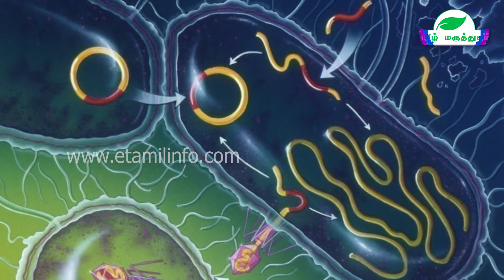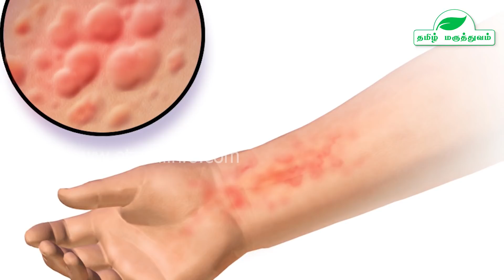ஆயுர்வேதம் சொல்லும் பீர்க்கங்காயின் மருத்துவ பலன்கள் | Ridge Gourd Benefits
பீர்க்கங்காயை, இந்தியாவுல உணவுக்காக அதிகமா பயன்படுத்தி வரரதும், வெளிநாடுகள்ல மருத்துவத்துக்கும் பயன்படுத்தப்பட்டு வருது... இத எப்படி சாப்பிட்டாலும் நமக்கு மருத்துவ பலன் கண்டிப்பா கிடைக்கும்... ஆனா அதுக்கான மருத்துவ வழிமுறையை முறையா தெரிஞ்சிகிட்டா, பீர்கங்காயோட முழு பலன் நமக்கு கிடைக்கும்..

பீர்க்கங்காயில,  ஜிங்க் மற்றும் மெக்னீசியம் அதிகமா நெறஞ்சிருக்கு.  அதுமட்டுமில்லாம,  இதுல தையமின் மற்றும் ரிபோஃப்ளேவினும் அடங்கியிருக்கு.  இந்த ஊட்டச்சத்துக்கள் கிடைக்கணும்னா, உணவுல இத சேர்த்துக்கறது ரொம்ப அவசியம்...

இதுல இருக்க செல்லுலோஸ் மற்றும் நீர்ச்சத்து,  மலச்சிக்கலுக்கும், மூல நோய்க்கும் அதி சிறந்த மருந்தா இருந்து வருது..   . பீர்க்கங்காயில் உள்ள பெப்டைட் மற்றும் ஆல்கலாயிட் இந்த ரெண்டும்   இயற்கையான இன்சுலினா செயல்படறதுனால, ரத்தம் மற்றும் சிறுநீர்  அளவ அதிகமா கட்டுப்படுத்த உதவுது.

இதுல இருக்க Antimicrobial ,  E. coli, B. Subtilis, P. aeruginosa and S. aureus.இந்த நுண் பாக்டிரீயாக்களை எதிர்த்து செயல்பட முக்கிய பங்கு வகிக்கிது.. இந்த பாக்டீரியாக்கள், விளங்குகிட்ட இருந்தும், தன்னிலை இருந்தும் மனித உடலுக்கு பரவும்.. இதனால மோசமான இன்பெக்சன்ஸ் மனித உடல்ல ஏற்படும்..

வெயிட் லாஸ் க்கு எடுத்துக்கக்கூடிய டயட்ல, பீர்க்கங்காய் ரொம்ப ரொம்ப effective ஆன உணவா இருக்கு.. இது பசியை அக்குறைக்கவும், மிடில் டைம்ல சாப்பிடக்கூடிய ஜங்க் புட்ஸா அவாய்ட் பண்ணவும் உதவுது..   உடல் சூடு உள்ளவங்க, பீர்கங்காய உணவுல சேர்த்துகுட்டா, உடல் குளிர்ச்சி பெறலாம்.. அதோட ரத்தத்தியும் சுத்தம் செய்ய உதவுது..  வயித்து கடுப்ப நீக்கி, ஜீரண சக்தியை அதிகப்படுத்தவும் உதவியா இருக்கு...

தொடர்ந்து பீர்க்கங்காய் சாப்பிட்டு வருவங்களுக்கு,  தொற்றுக் கிருமிகள் தாக்காம உடலைக் காத்து, நோய் எதிர்ப்பு சக்தியை மேம்படுத்தவும் செய்து.. அதுமட்டுமில்லாம, சருமத்துல பருக்களும், மறுக்கலும் ஏற்படாதுனும் ஆய்வுகள் சொல்லுது.

பீர்க்கங்காய், பருவ மாற்றத்தால் ஏற்படற அலர்ஜி கிட்ட இருந்தும் நம்மள பாதுகாக்குது...  கல்லீரல் ஆரோக்கியத்த சீராக்கி,  குடிப்பழக்கத்தால பாதிக்கப்பட்ருக்க கல்லீரலை தேற்றவும் பீர்க்கங்காய் நல்ல மருத்துவ பொருளா இருக்கு.